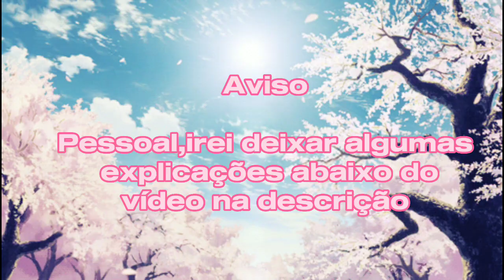Gacha Life (SENDO BABÁ POR 3 DIAS/ENCONTRO) PT1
Olá pessoal! Sei que fiquei muito sumida esses tempos,acredito que tenha sido a mais de um ano né?Kkkkk 🐰 Enfim, quero me desculpar e dizer que voltei, eu passei por muita coisa ano passado por isso quis voltar a fazer vídeos,onde me sinto bem❤ Obrigada ao carinho de todos !🥰